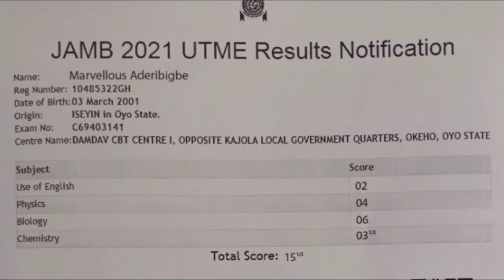2021 JAMB result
I can't believe this .see what this guy scored in he's JAMB 2021 UTME.